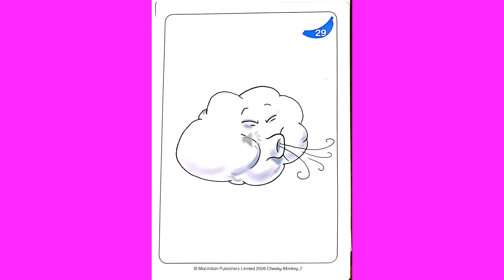Unit 2- Flashcards- Cheeky Monkey 2 (grade 2)